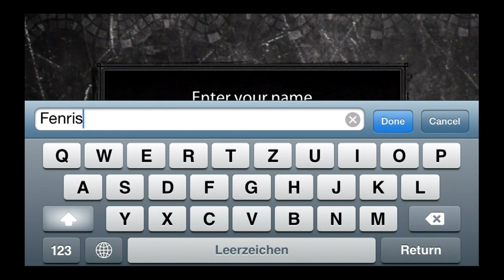Heroes of Dragon Age - Universal - HD Gameplay Trailer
Heroes of Dragon Age by Electronic Arts

COLLECT THE HEROES. BECOME A LEGEND! Build a party of famous warriors and epic monsters from Dragon Age lore. Battle other players in strategic, CCG-inspired 3D combat. Fight bosses on engaging quests from the award-winning, dark fantasy RPG games.

"I can already see myself getting consumed with collecting characters, managing them in my party, and leveling them up." -- Touch Arcade

"a very exciting game with a lot of different characters, great animations, and high-quality graphics." -- VGMarket playtester

Heroes of Dragon Age is a highly detailed game of superior quality. Please make sure you have at least 480MB of free space on your device for installation. To speed things up, please connect to a WiFi network.

SUMMON YOUR FORCES
Collect hundreds of characters from across the Dragon Age universe, including rare dragons, giant golems, and other devastating creatures -- each with unique abilities, stats, and factions. Consume and combine heroes -- and deploy powerful runes -- to increase your squad's power.

BATTLE ON
Build the perfect squad and watch your strategy unfold on the battlefield. The more heroes you have, the more possibilities you have at your fingertips. Develop your winning formation to earn trophies and dominate the leaderboards!

EXPERIENCE THEDAS
Play through epic quests and boss battles as you immerse yourself in Dragon Age lore. Relive places, times, and storylines straight from the beloved franchise.

BE MESMERIZED
Immerse yourself in stunning graphics as you watch your heroes rock the battlefield with amazing special effects.

Are you ready to master the heroes of Dragon Age? Join us now for FREE.

NOTES:
Everything in Heroes of Dragon Age is attainable for free; however, some game items can also be purchased for real money. If you don't want to use this feature, please disable in-app purchases in your device's settings.

This game is not supported on iPod touch® 4th Generation.

This app collects data through the use of third-party ad serving and third-party analytics technology, as well as EA's analytics technology. See End User License Agreement and Privacy Policy for details. Persistent Internet connection required to play. Network fees may apply. EA may retire online features and services after 30 days' notice posted